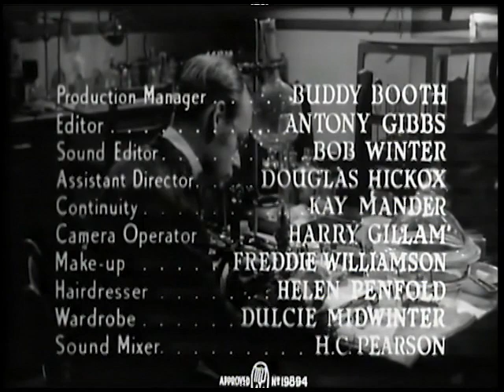Haunted Hotel: The Snake Woman